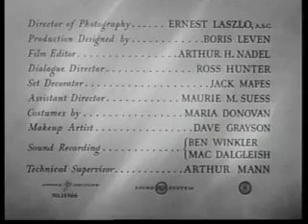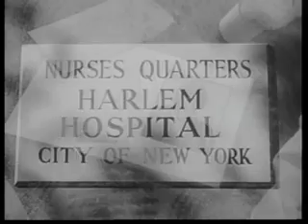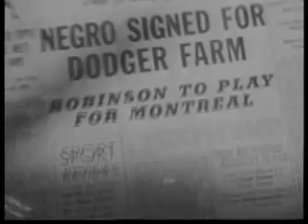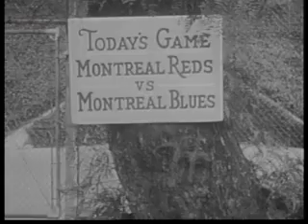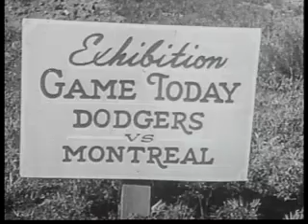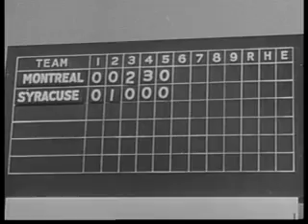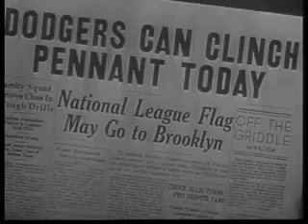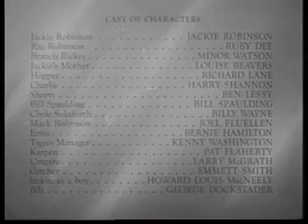The Jackie Robinson Story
ack Roosevelt "Jackie" Robinson (January 31, 1919 – October 24, 1972) was an American baseball player who became the first African American to play in Major League Baseball (MLB) in the modern era. Robinson broke the baseball color line when the Brooklyn Dodgers started him at first base on April 15, 1947. As the first major league team to play a black man since the 1880s, the Dodgers ended racial segregation that had relegated black players to the Negro leagues for six decades. The example of Robinson's character, his use of nonviolence, and his unquestionable talent challenged the traditional basis of segregation, which then marked many other aspects of American life, and contributed significantly to the Civil Rights Movement.

In addition to his cultural impact, Robinson had an exceptional baseball career. Over 10 seasons, Robinson played in six World Series and contributed to the Dodgers' 1955 World Series championship. He was selected for six consecutive All-Star Games, from 1949 to 1954, was the recipient of the inaugural MLB Rookie of the Year Award in 1947, and won the National League Most Valuable Player Award in 1949—the first black player so honored. Robinson was inducted into the Baseball Hall of Fame in 1962. In 1997, MLB "universally" retired his uniform number, 42, across all major league teams; he was the first pro athlete in any sport to be so honored. Initiated for the first time on April 15, 2004, MLB has adopted a new annual tradition, "Jackie Robinson Day", on which every player on every team wears #42.

Robinson was also known for his pursuits outside the baseball diamond. He was the first black television analyst in MLB, and the first black vice president of a major American corporation, Chock full o'Nuts. In the 1960s, he helped establish the Freedom National Bank, an African-American-owned financial institution based in Harlem, New York. In recognition of his achievements on and off the field, Robinson was posthumously awarded the Presidential Medal of Freedom and the Congressional Gold Medal.